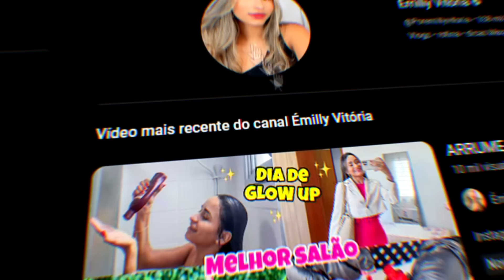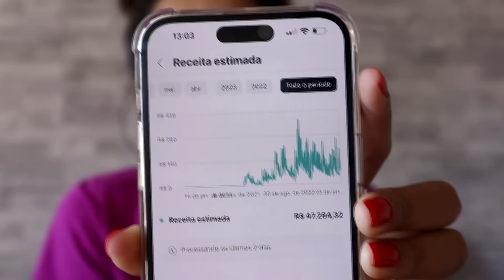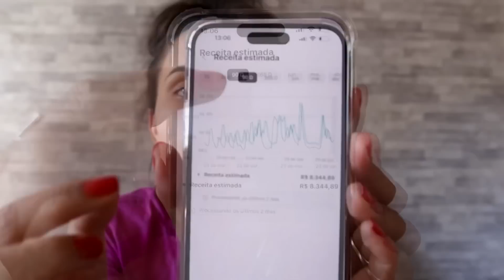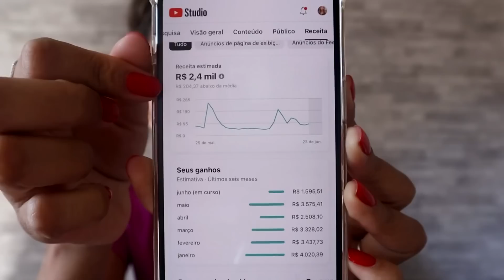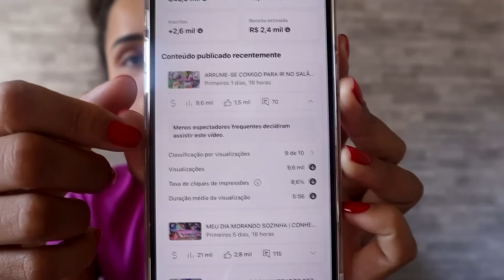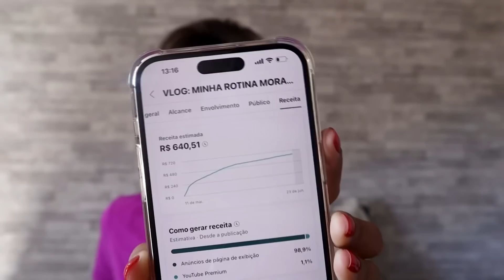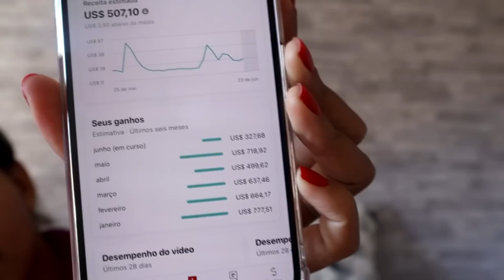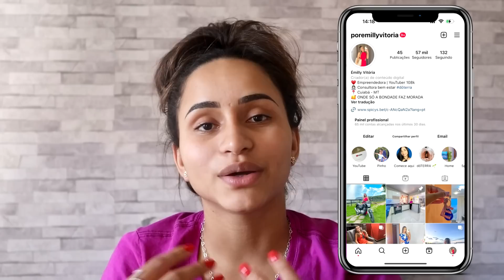QUANTO EU RECEBO POR MÊS DO YOUTUBE COM 100 MIL INSCRITOS!! 🤑💰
Oii gente❤️ bem vindos a mais um vídeo no canal

Deus abençoe!!! 🙏🏻💖